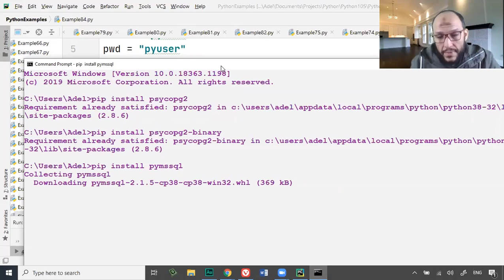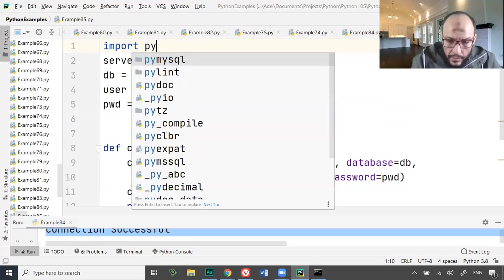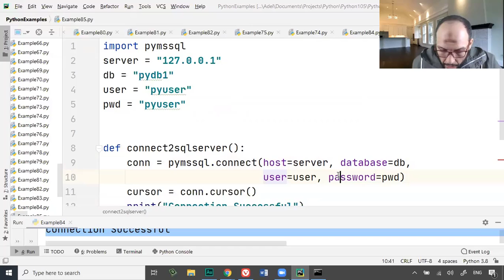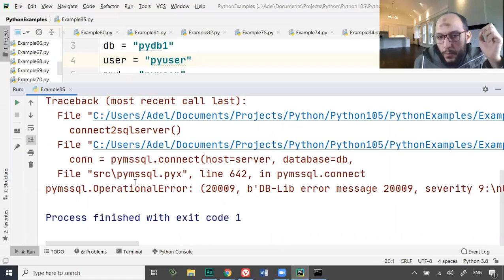99 Python Handling Data Course Database Connect to SQLSERVER database using pymsmsql